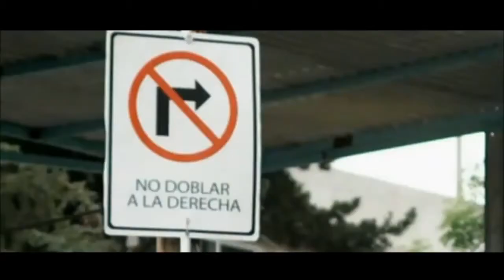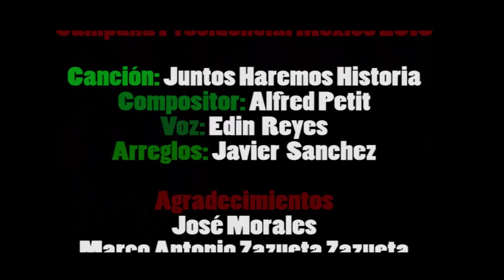AlfredPetit - Jingle - Juntos Haremos Historia -AMLO 2018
Ojalá te guste el video, ponle "me gusta" y compartelo con tus amigos por Facebook y/o twitter, de verdad que me ayudaría muucho :'D y no olvides suscribirte,  Gracias Totales y Pa lante!